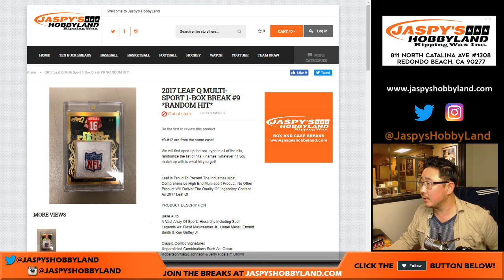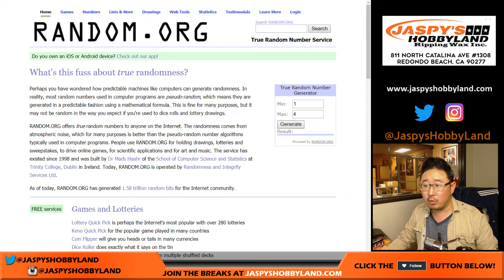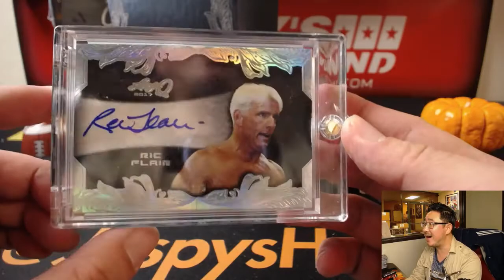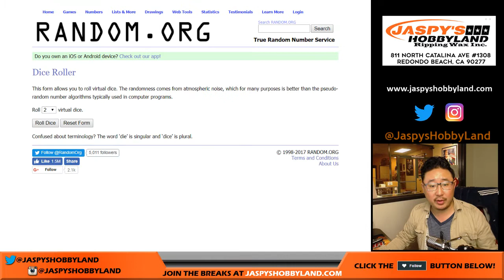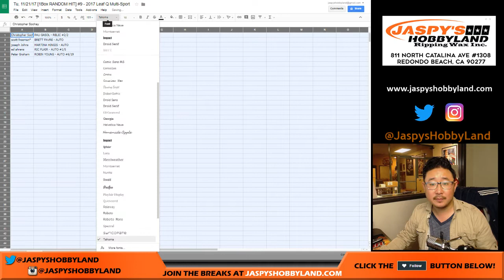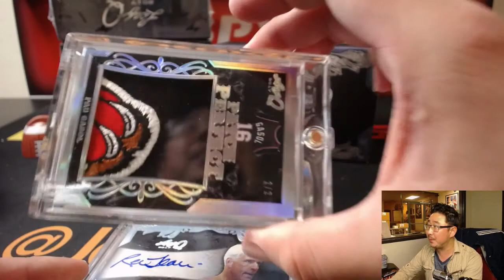Tu, 11/21/17 [1Box RANDOM HIT] #9 - 2017 Leaf Q Multi-Sport